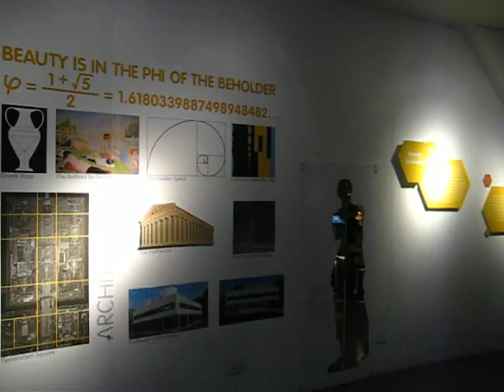Manila - The Mind Museum - 10